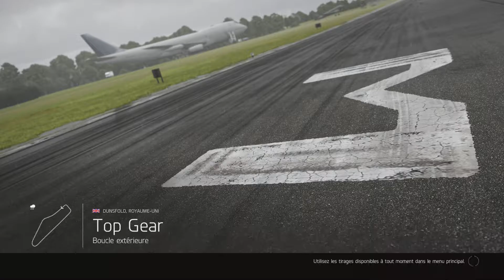Forza 6 EP 16 "On S'la Péte!"